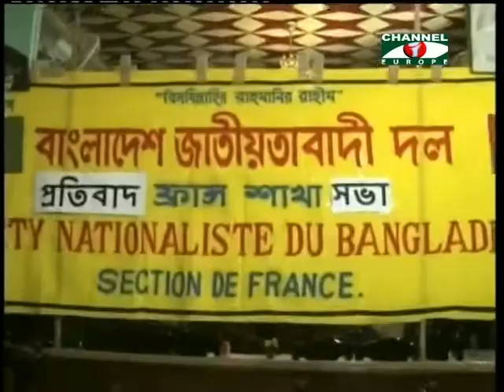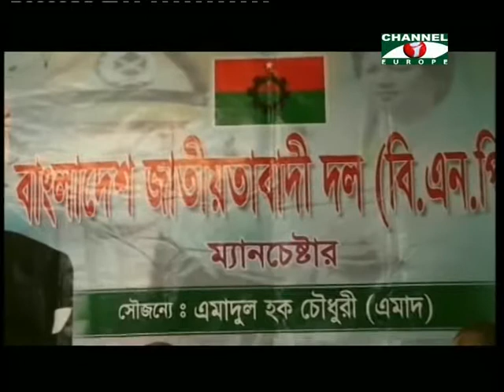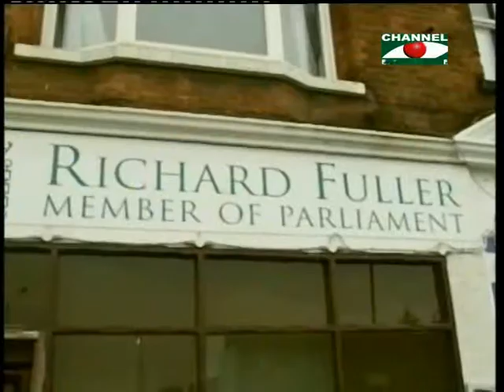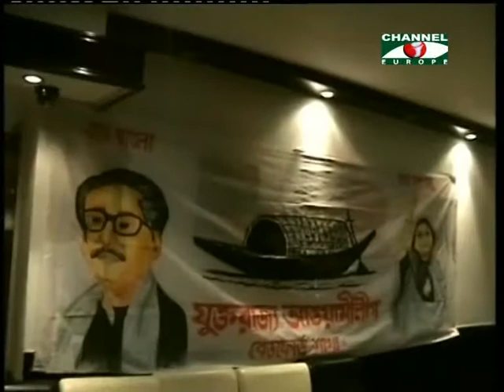Amader khobor - 130313 - 2